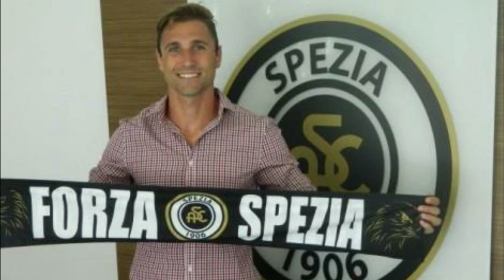¿Qué fue de la vida de NAHUEL VALENTINI?